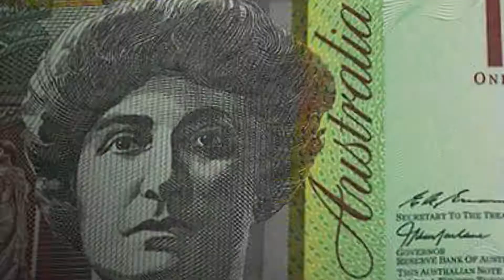Darwin Short Term Cash Loans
We are Darwin's premier cash loan company. We were the first to bring Cash Advances to Darwin (2005) and they been a huge chunk out of our business.
Don't  muck about doing online applications and waiting in queues for ages with stupid 1800 numbers, Come to one of our three locations within the Darwin region and deal with real people- face to face, old school friendly service $300 to $5000 cash in your hands!
Stores:
Palmerston:
shop 14/18-22 Essington Ave Gray
Nightcliff:
34 Progress Drive Nightcliff
Darwin City:
34 Cavenagh St Darwin  (opposite RSL club)